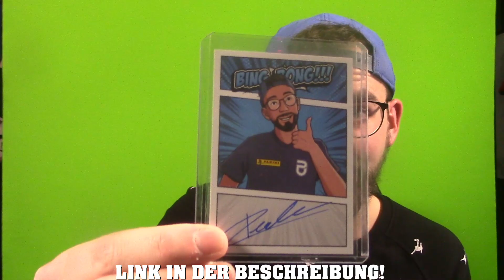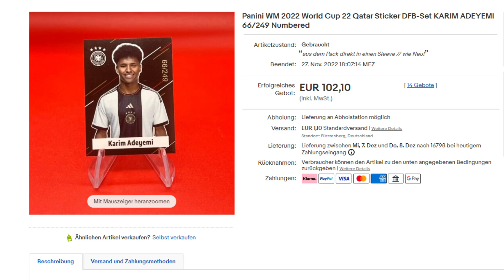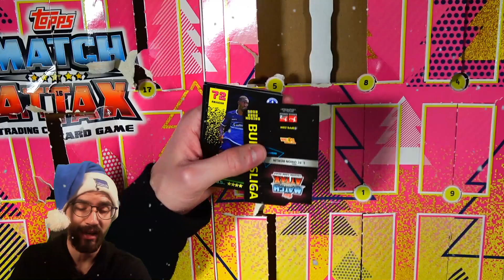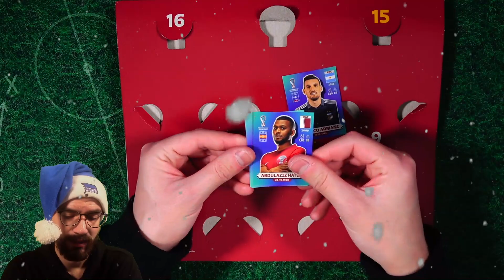PacksUnited ADVENTSKALENDER 2022 🎅 TÜRCHEN 18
► PacksUnited Adventskalender 2022 Türchen 18 Unboxing Opening PacksUnited ✘Jetzt das PacksUnited Bundle bestellen* ✘Jetzt die neuen WM 2022 Sticker bestellen* ✘WM 2022 Sticker Playlist ✘Eigener Box Break Shop ✘Schutzfolien, Toploader & das ideale Equipment für deine Karten gibts hier mit "PU5" 5% sparen ✘Instagram: PacksUnited96

euer PacksUnited